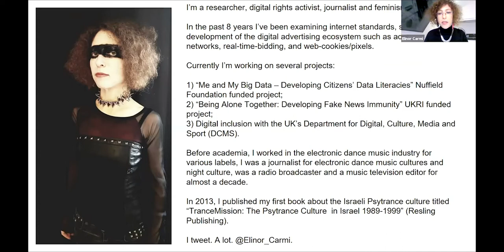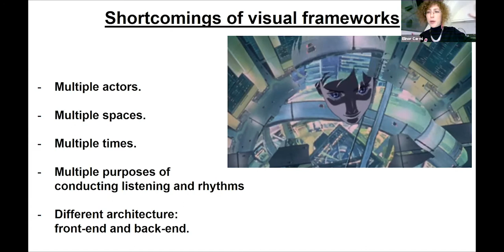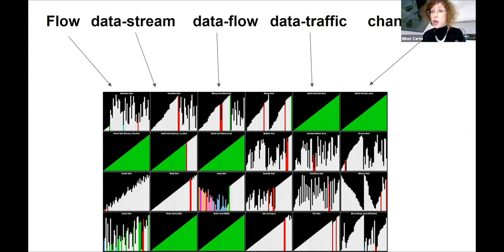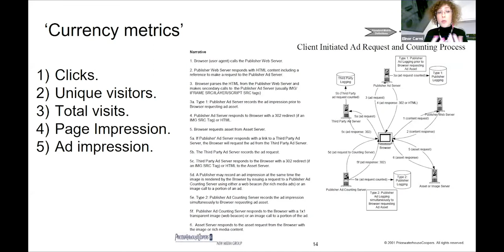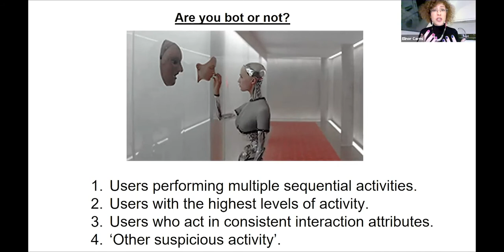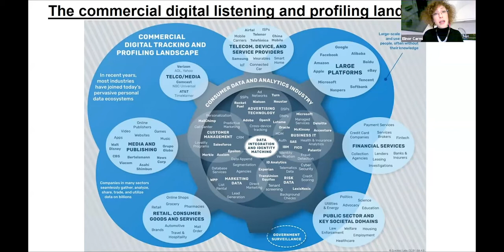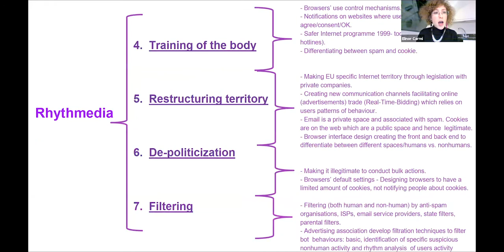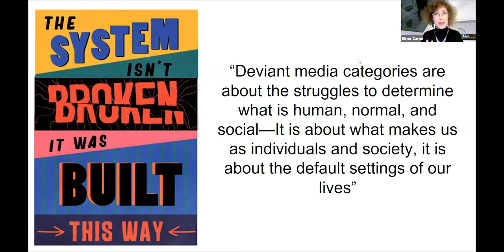Media Distortions: Understanding the Power Behind Spam, Noise, and Other Deviant Media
Recorded as part of the Comparative Media Studies colloquium on October 22, 2020.

Media Distortions is about the power behind producing deviant media categories. It shows the politics behind categories we take for granted such as spam and noise, and what it means to our broader understanding of, and engagement with media. The book synthesizes media theory, sound studies, STS, feminist technoscience, and software studies into a new composition to explore media power. Media Distortions argues that using sound as a conceptual framework is more useful due to its ability to cross boundaries and strategically move between multiple spaces – which is essential for multi-layered mediated spaces. The book introduces two main concepts – Processed Listening and Rhythmedia – to analyze multiplicities of mediated spaces, people and objects.

Drawing on repositories of legal, technical and archival sources, the book amplifies three stories about the construction and negotiation of the ‘deviant’ in media. The book starts in the early 20th century with Bell Telephone’s production of noise in the training of their telephone operators and their involvement with the Noise Abatement Commission in New York City. The next story jumps several decades to the early 2000s focusing on web metric standardization in the European Union and shows how the digital advertising industry constructed what is legitimate communication while illegitimizing spam. The final story focuses on the recent decade and the way Facebook constructs unwanted behaviors to engineer a sociality that produces more value. These stories show how deviant categories re-draw boundaries between human and non-human, public and private spaces, and importantly – social and antisocial.

About Elinor Carmi

Elinor Carmi is a researcher, journalist and ex-radio broadcaster who has a passion for technology, digital rights, and feminism. In the past 8 years she has been examining internet standards, specifically the development of the digital advertising ecosystem such as advertising networks, real-time-bidding, and web-cookies/pixels. Currently Dr. Carmi is a Research Associate at Liverpool University, UK, working on several projects: 1) “Me and My Big Data – Developing Citizens’ Data Literacies” Nuffield Foundation funded project; 2) “Being Alone Together: Developing Fake News Immunity” UKRI funded project; 3) Digital inclusion with the UK’s Department for Digital, Culture, Media and Sport (DCMS). On February 2020, Carmi was invited to give evidence on digital literacy for the House of Lords’ Committee on Democracy and Digital Technologies, at the British Parliament in London, UK. In addition, she has been invited by the World Health Organisation (WHO) as a scientific expert to be part of the closed discussions to establish the foundations of Infodemiology. Before academia, Elinor worked in the electronic dance music industry  for various labels, was a radio broadcaster and a music television  editor for almost a decade. In 2013, she published a book about the  Israeli Psytrance culture titled “TranceMission: The Psytrance Culture  in Israel 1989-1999” (Resling Publishing). She also tweets  @Elinor_Carmi.